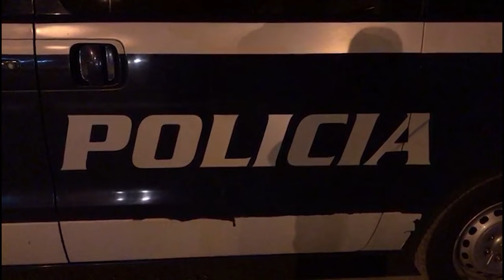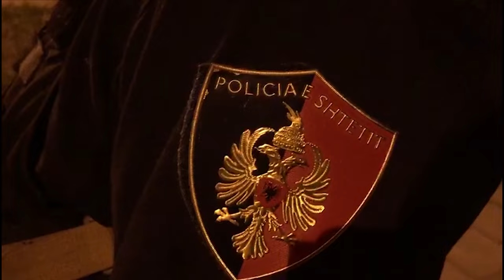Atentati ndaj kushëririt të Aleksandër Sadikajt, gjendet i djegur ‘Nissani’ në Bërzhitë. Autorët...